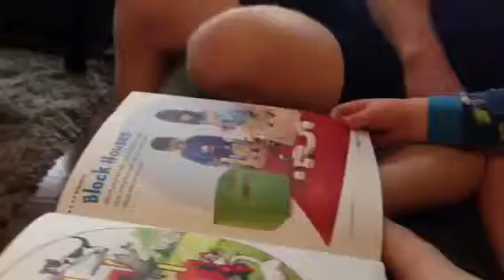Kittengarten 3-16-13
High five story